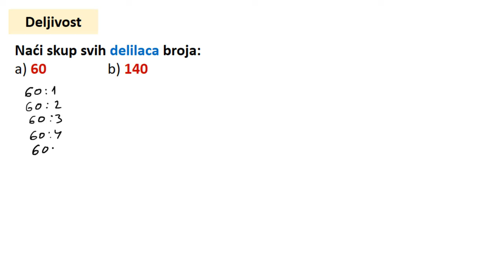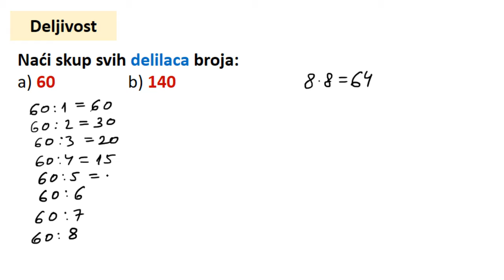Deljivost - Kako naći sve delioce nekog broja